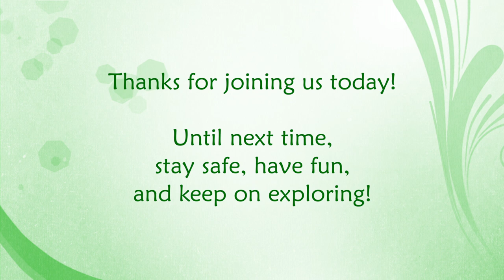Walden West | Nature Nugget Slideshow | The Santa Cruz Garter Snake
Everybody loves snakes, right? Of course we do! Especially at Walden West! This slideshow will give you some fun facts about one of our most frequently spotted local residents: The Santa Cruz Garter Snake.

Photos: John "Crow" Scharpen, Walden West Environmental Education Specialist

for more information on our programs.

Walden West is owned and operated by the Santa Clara County Office of Education.